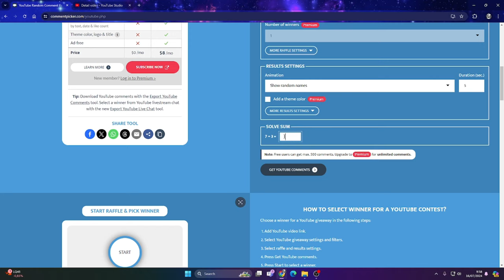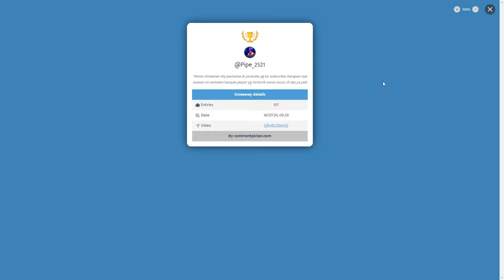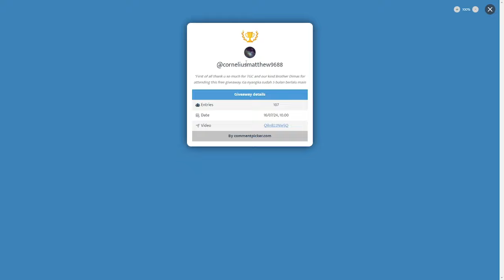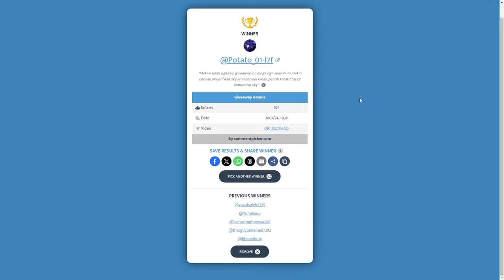SKY COTL GIVEAWAY SEASON OF DUET INFORMATION